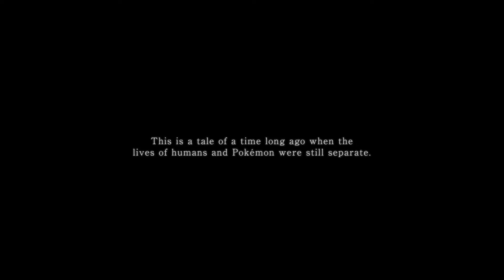Is Pokémon Legends: Arceus The Dark Souls Of Breath Of The Wild Games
Is Pokémon Legends: Arceus The Dark Souls Of Breath Of The Wild Games: An In-Depth Review, Preview, Postmortem, Trailer Analysis, 100% Factual Comparison Made In Good Faith Without The Intent Of Baiting Clicks From Gullible Idiots Who Click On These Kinds Of Videos, Wait Did I Say Idiots I Meant Lovely People Who I Hope Have A Good Day After Leaving A Like And Sharing This Video Around To All Their Lovely Idiot Friends Wait Typo My Bad Also You Ever Read Pokemon Special Because I'm Getting Big Pokemon Special Vibes From This Game Especially That One Time Someone Used Fire Blast On Their Opponent And The Trainer Was Stuck In The Flames With Them That Was A Cool Scene

LINKS ­